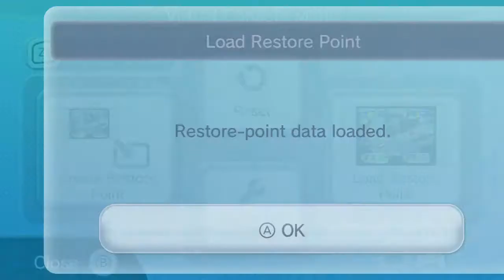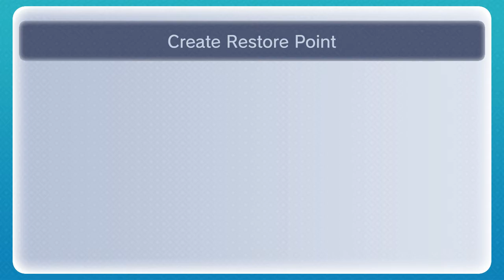Let's Play Mario Party 2 - Episode 1 - Space Land 2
Playing Mario Party 2 and Space Land for the first time EVER in preparation for this Board's remake in Mario Party Superstars.